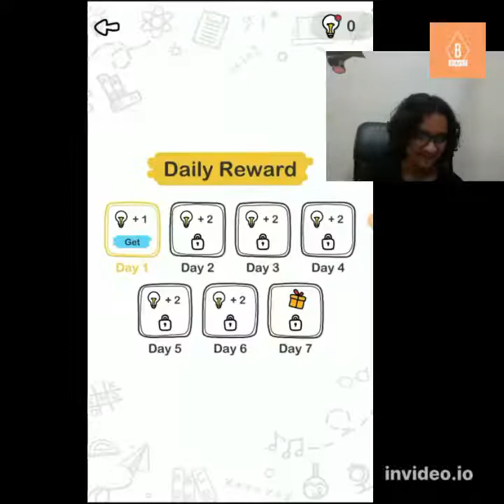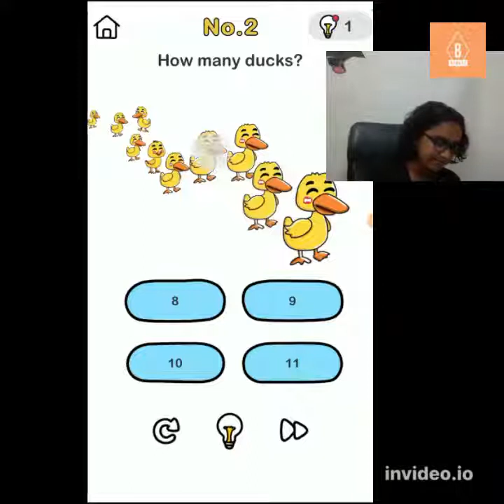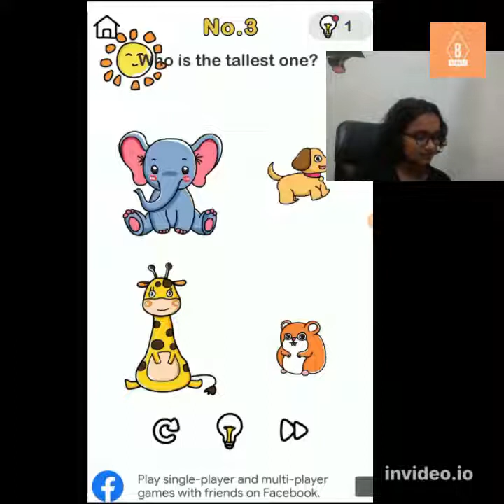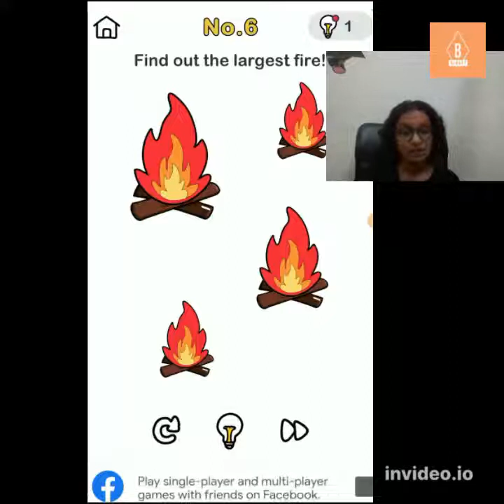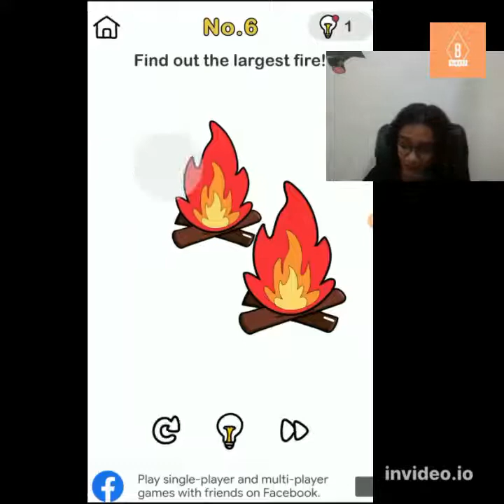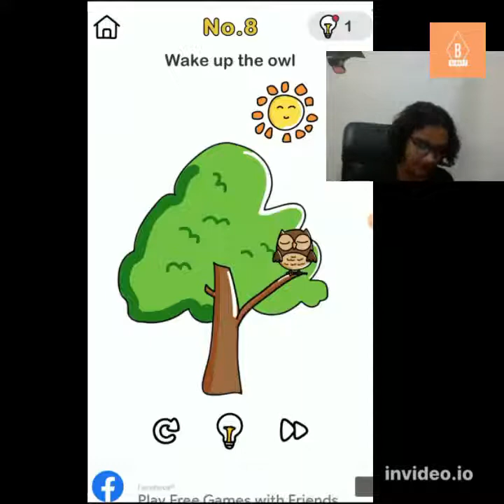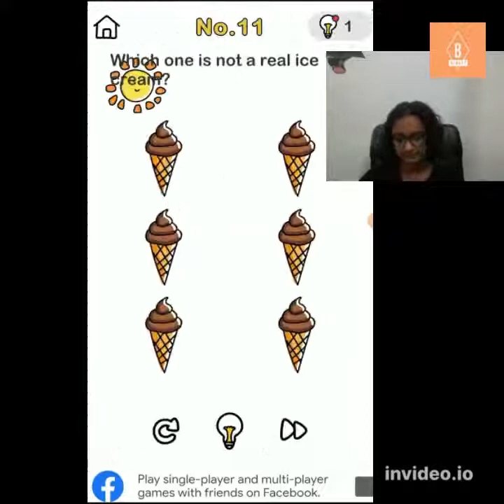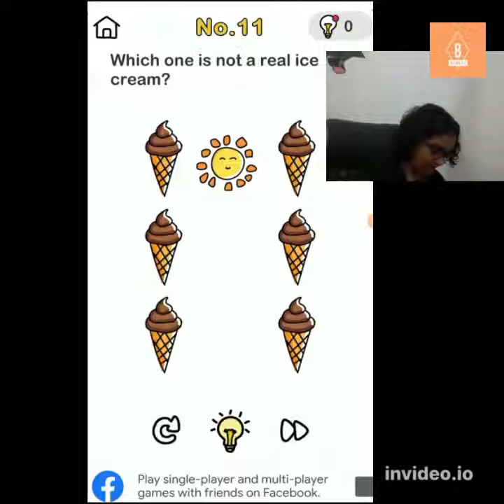Playing Brain Out ft. BIG BRAIN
Hi guys,
This time it is Brain out. And we have a special guest playing it Mr Big brain.
I thank My family God and Every one of you.